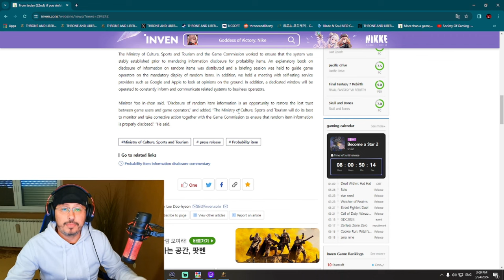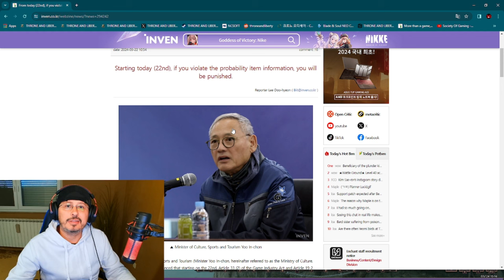New Gaming Industry Law for RNG Loot Boxes in Korea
Throne and Liberty is a new upcoming MMORPG developed by NCSoft for PC, PS5 and Xbox which will be released during 2024 globally.